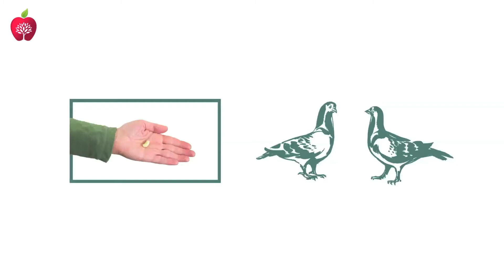Piccione con le fave - Ricetta di Biagio Bagini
Ricetta ardita anche per un matematico, ma che ti lascia quel gusto tipico del volatile ruspante, contaci! Per scoprire la ricetta